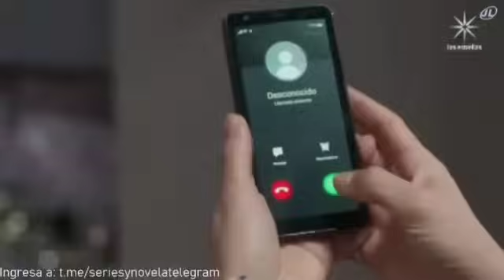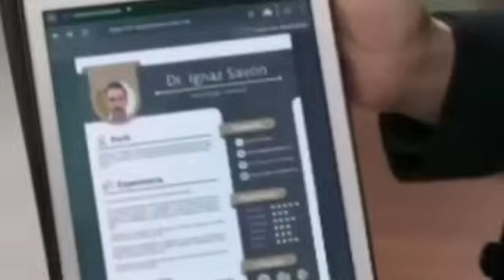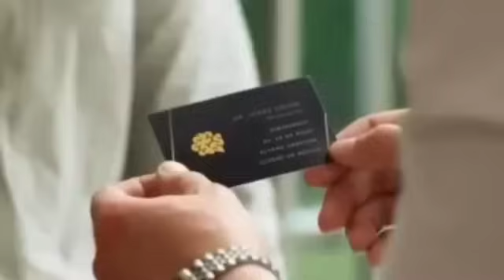El Amor no tiene Receta UnivisiónUSA C-86, 87, 88, 89, 90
bienvenidos al avance semanal de la telenovela el amor no tiene receta UnivisiónUSA